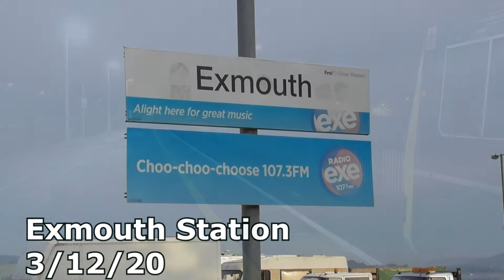Exmouth Station 2/12/20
Exmouth is at the end of the line from Exeter St Davids, and is also the terminus effectively of the Rivera Line between Paignton and Exmouth via Exeter.

The station is managed by Great Western Railway and sees a train roughly every 30 minutes towards Exeter and towards Paignton in most cases, services here are operated using Class 150 the odd Class 158 and in future cases Class 166 Thames Turbos which have transferred from Reading, however up to December 2021 services were mainly formed using Class 143 Pacer Bus Units however these have all been withdrawn due to their out dated design and limited facilities for those with additional needs.